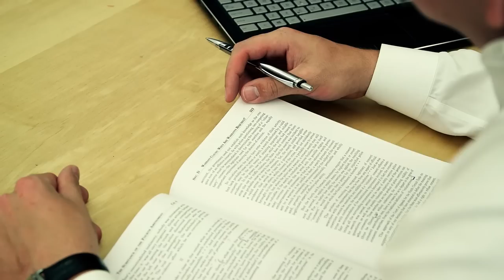Return to the Water: Blake Haxton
Blake Haxton lost his legs to a flesh eating disease. He is now pursuing a law degree at Ohio State and competing for the U.S. para-rowing team.